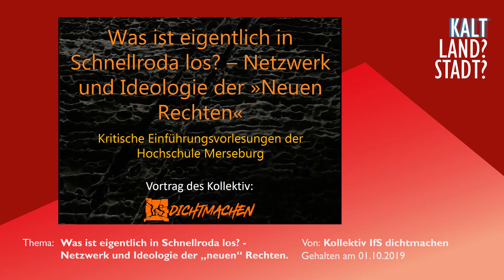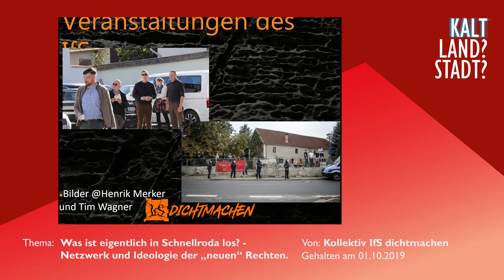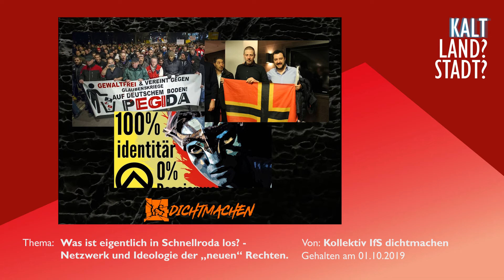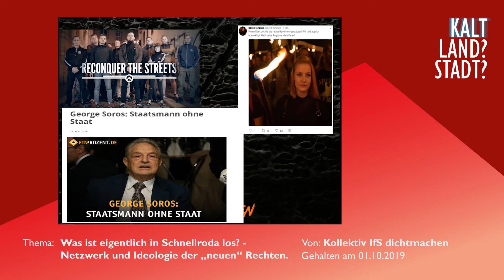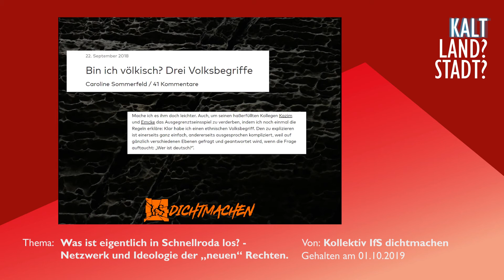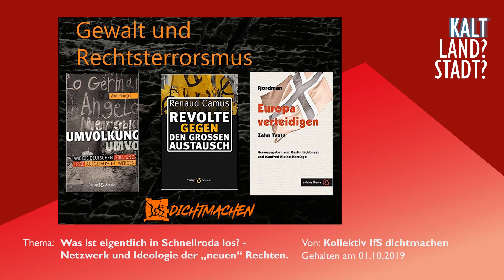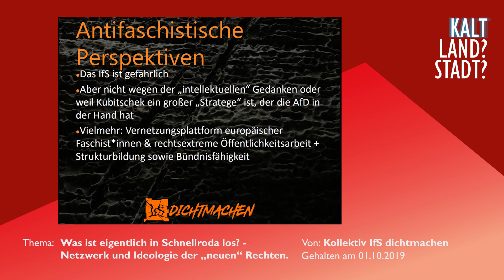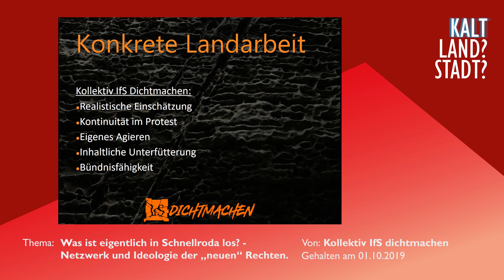Vortrag: Was ist eigentlich in Schnellroda los? // Kollektiv IfS dichtmachen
Der Vortrag fand am 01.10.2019 bei "Kalt Land? Stadt?", den kritischen Einführungsvorträgen an der Hochschule Merseburg, statt.Die kritischen Einführungsvorträge wurden vom sowas e.V. (damals noch Domstraße 2 e.V.) organisiert.

Spätestens seit ihrer gewalttätigen Inszenierung auf den Buchmessen in Frankfurt und Leipzig kommen Analysen der extremen Rechten nicht mehr ohne den Verlag „Antaios“ und das “Institut für Staatspolitik“ in Schnellroda aus. So ist das Dorf im Saalekreis zu einem beständigen Vernetzungspunkt für Faschist*innen und zu einem Ort der menschenverachtenden Ideologieproduktion geworden. Deshalb wird in diesem Vortrag versucht, die Strukturen der „Neuen Rechten“ zu untersuchen und am konkreten Beispiel über antifaschistische Gegenmaßnahmen diskutiert.

Der Vortrag wurde mit freundlicher Unterstützung des Offenen Kanal Merseburg-Querfurt aufgezeichnet.